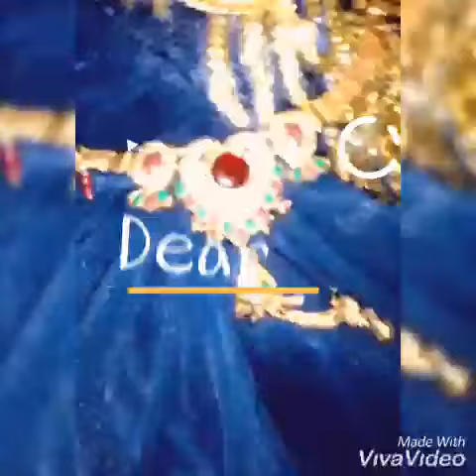My sweet baby donkal